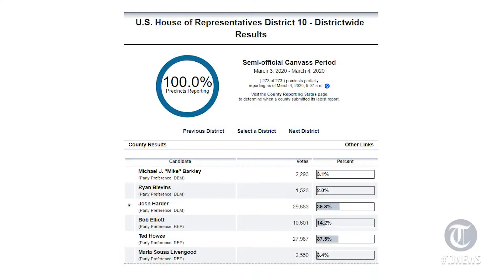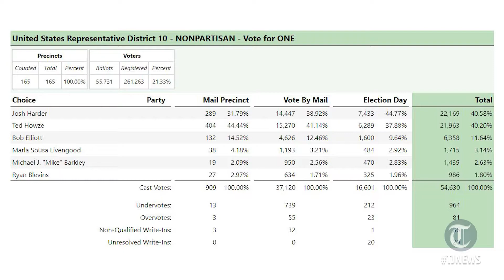District 10 Congressional Primary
Early results from Tuesday’s Presidential Primary Election indicate that Democratic incumbent Josh Harder and Republican challenger Ted Howze will face off in the November general election, once again pitting two Turlock candidates against each other.
The Turlock Journal visited both candidates on primary night to speak with them about the upcoming general election.

Filmed and Edited: Frankie Tovar